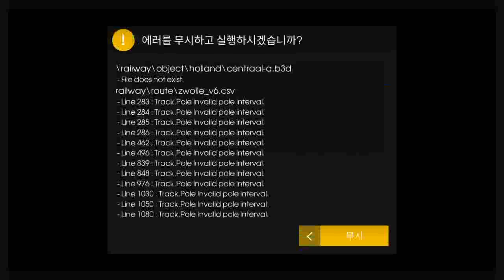Hmmsim2 Hollands Zwolle v6